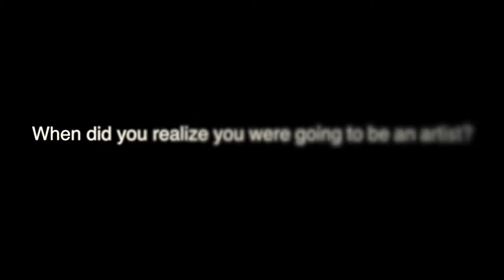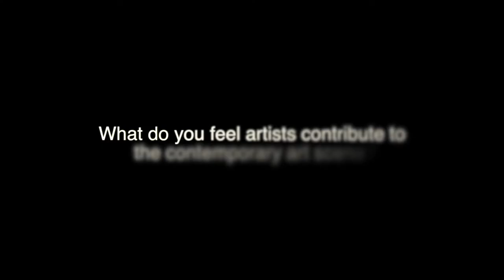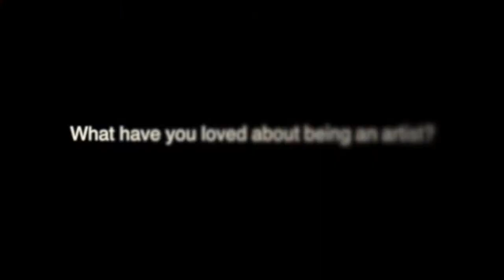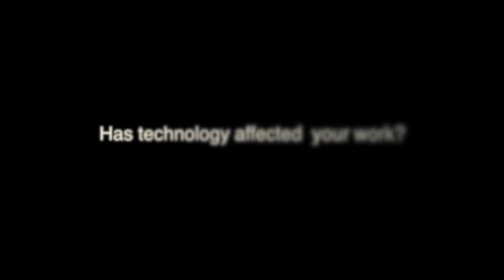A Conversation with James Conlon